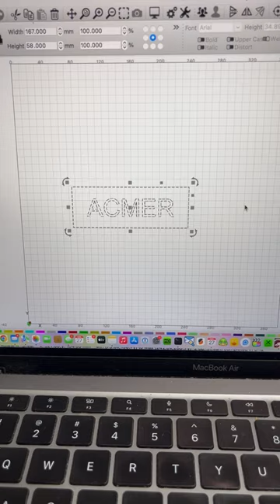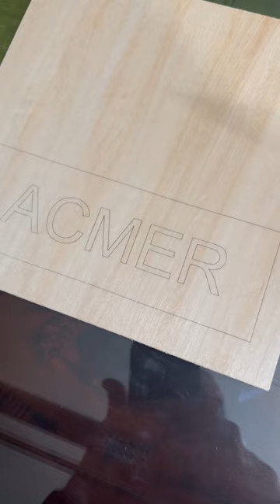First Test Burn of the ACMER P1 S Pro Laser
This is my 1st test burn following assembly of the ACMER P1 S Pro Laser.  Results were perfect.

Amazon for ACMER P1Spro